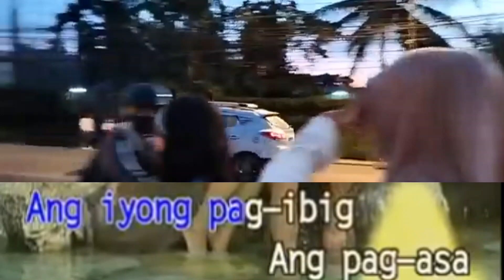5. Roel Cortez-Tanging Pag Ibig Mo [CTS Syndicate Records]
Credits To:@DharzkieSangkulaLiveVideos